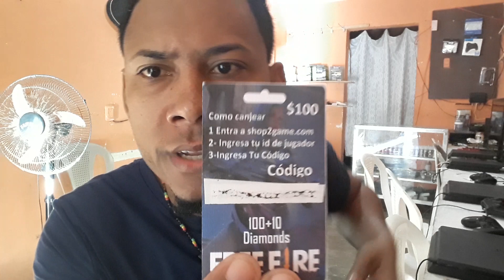que son los (r.d.o.) recursos de otros y como utilizarlos para hacer crecer nuestro negocio